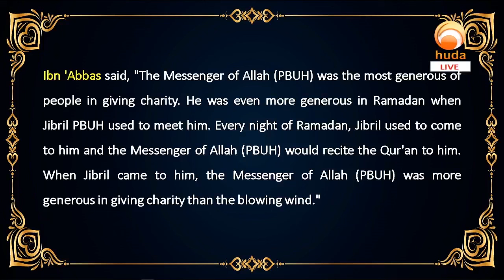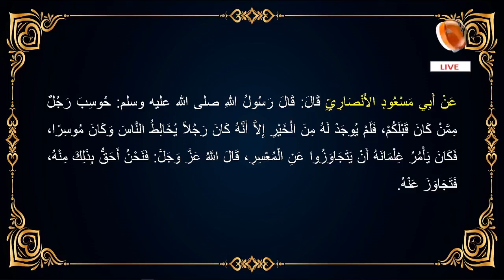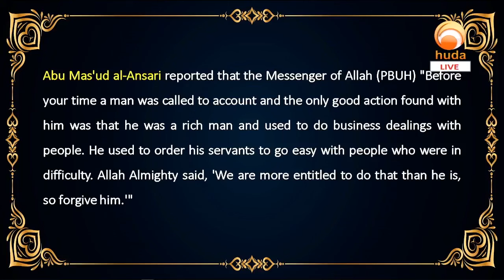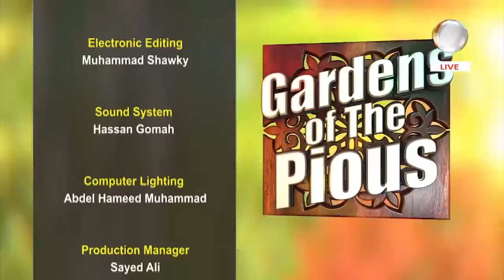Al Adab Al Mufrad Episode 93 The good Character May 27th 2024